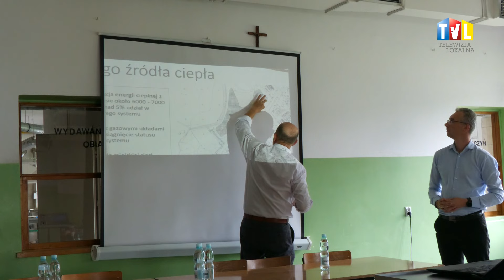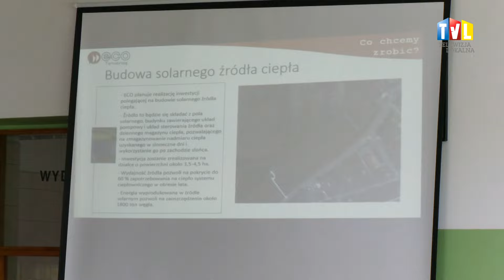2024.07.04 - MIESZKAŃCY BOJĄ SIĘ FARMY?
W Szkole Podstawowej nr 9 na tarnobrzeskim Dzikowie miało miejsce spotkanie informacyjno-konsultacyjne dotyczące budowy farmy solarnej, jaką planuje spółka ECO Tarnobrzeg. Mieszkańcy, choć nie było ich wielu, przedstawili swoje wątpliwości związane z inwestycją.